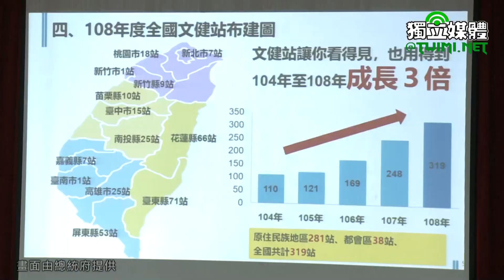蔡英文：照原鄉部落特色創造出不一樣且有文化的長照服務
蔡英文總統今天（8/8）午間訪視屏東縣泰武鄉「卡比亞安文化健康站」時表示，政府一定會當大家的後盾，讓每個部落因為照顧服務的提供，而更完整、更有能量，也讓年輕人願意回來，大家一起生活。

蔡英文抵達後，首先欣賞佳平部落青年及幼兒們吟唱古調，隨後聽取「佳平社區發展協會」理事長華李立民環境介紹及說明「前瞻基礎建設整建成果」，並與文化健康站的爺爺奶奶們一同溫馨用餐。

蔡英文在聽取原住民族委員會主任委員夷將‧拔路兒（Icyang‧Parod）簡報「長照2.0-原住民族文化健康站推動情形」，及文化健康站照顧服務員心得分享後，致詞表示，我們在2016年執政後，最重要的工作項目之一就是要把長照推到全臺灣的每個地方。

蔡英文說，如果我們要做得很徹底、照顧得很周到的話，經費一定要備齊。但我們沒有跟人民收長照服務費，而是由政府來籌措預算挹注，現在每一年投入到「長照2.0」大概都三、四百億的經費，有一部分我們也用來支援原鄉部落的長照服務。

蔡英文指出，剛才聽到原民會夷將主委說明這幾年來，在原鄉部落設置文化健康站的進展速度很快，長照服務員增加的速度也很快，這是她最高興的一件事，因為長照服務員可以投入在社區的照顧，對整個社區的穩定來講，是非常重要的。所以她剛才很仔細的聆聽兩位長照服務員對自己工作的說明。

蔡英文提到，這幾年來我們看到很多地方都在做長照服務站。她記得最開始的時候，是前幾年到花蓮太巴塱部落，跟很多部落裡面的鄉親在一起。部落的頭目告訴我們，他們需要長照服務，這是她第一次聽到頭目對於長照服務這樣的重視，顯現出原鄉部落裡的長照服務確實應該是最優先去做的事情。

蔡英文感謝屏東縣長潘孟安能夠在原住民的部落地區，做到幾乎是百分之百的佈建率，非常難能可貴。雖然屏東的站數是第三大，不過因為花蓮、臺東原住民族部落比較多，所以文化健康站本來就會比較多，她也感謝鄉長們的全力投入。

蔡英文強調，長照可以進展這麼多，速度這麼快，是很多人共同的投入。她也希望在國家財力允許的情況下，政府會持續地將資源挹注到「長照2.0」，甚至於在下一個階段開始長照3.0，降低親人的負擔，讓長照機構可以將長輩照顧得更好。

蔡英文指出，政府非常注重原鄉部落的長照系統，因為每一個原鄉部落都有它的特點。我們也希望按照每一個原鄉部落自己的特色去創造出不一樣，而且帶有文化特色的長照服務。

蔡英文說，這裡很多的長輩，看起來都很快樂。相信如果沒有長照據點，長輩們真的很可能就是坐在家裡打瞌睡。她認為，有了這些長照據點，對長輩的健康好、對他們的子女也好，對國家也更好。因為如果長輩們都健康的話，國家的醫藥支出就會變少，是一件很好的事情。

蔡英文感謝長照服務員的耐心、愛心與投入，她一直希望把長照當作一種專業，讓不同的人都可以把長照當做是未來職業選擇的項目之一。所以她也特別感謝長照服務員願意投入這個領域，政府會持續改善長照服務員的待遇。

蔡英文表示，或許有一天財務狀況更好，我們會持續改善對照服員的待遇。不過，33,000元的月薪，這是我們當初在做「長照2.0」時就已經訂好了。我們希望這不是一個低薪的工作，而是一份值得大家信賴、敬重而且是專業的工作，也謝謝大家的投入。

蔡英文強調，原住民族的長輩都是我們的寶貝。她相信對長輩們來說，文化就是生活，而部落文化健康站，就是陪伴老人家生活，並且讓原住民族的語言和文化，變成是一個傳承的好地方。

最後，蔡英文為文健站及長照服務員們加油，並強調，政府一定會當大家的後盾，讓每個部落因為照顧服務的提供，而更完整、更有能量，也讓年輕人願意回來，大家一起生活。